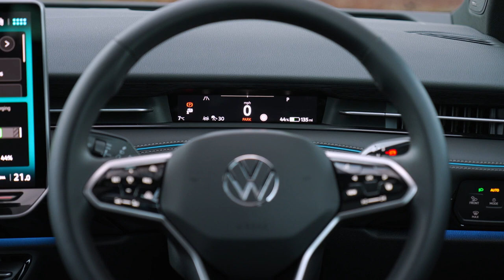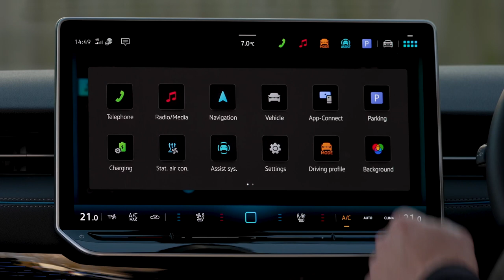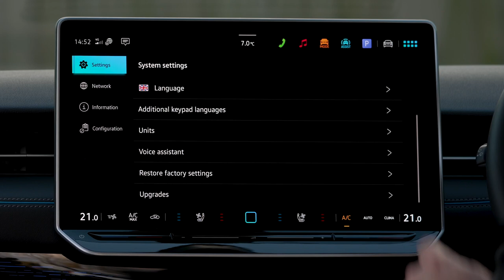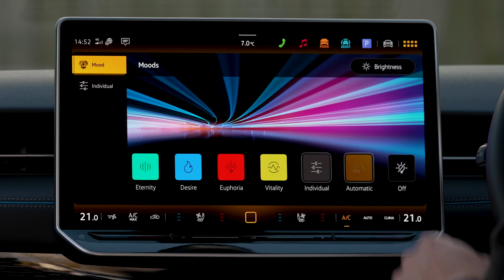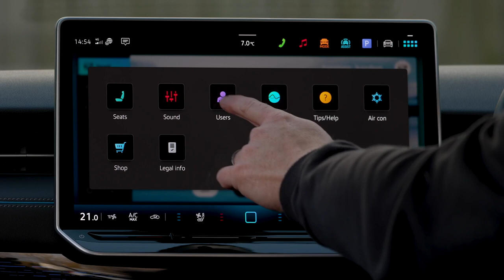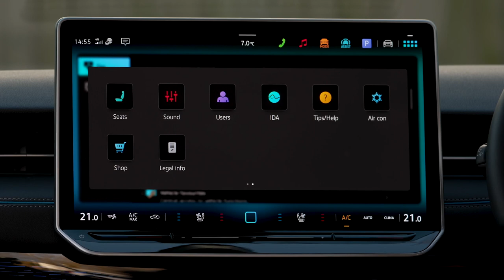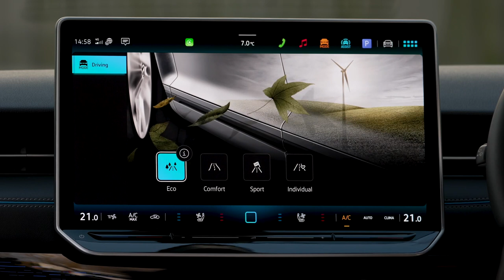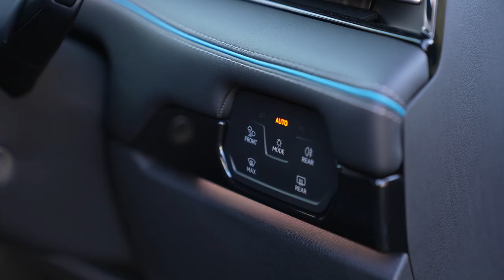2025 Volkswagen ID.7 | Interior Statics & Details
Because the ID.7 replaces the mid-size Passat family sedan in the lineup, Volkswagen has given it a spacious interior. Cargo space is generous, too, and rather than a traditional trunk, the ID.7 features a liftback design similar to that of the gasoline-powered Arteon sedan. The interior wears a smart design and the build quality seemed top-notch even in the prototype we drove. Volkswagen has engineered a complicated but novel air vent design that uses electric motors to adjust the airflow to better distribute warm or cool air throughout the cabin. A large glass roof is available and can switch from opaque to transparent depending on your preference.

All ID.7 models come standard with a large 15.0-inch infotainment display with Volkswagen's latest infotainment interface. A head-up display projects key info on the windshield, and a small digital gauge display is also included.